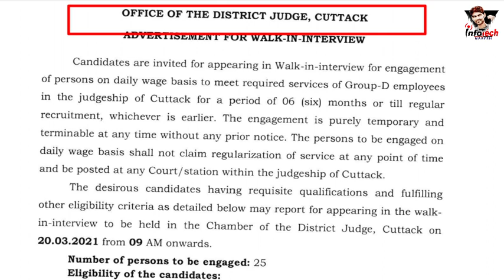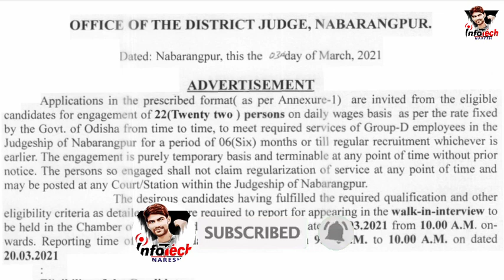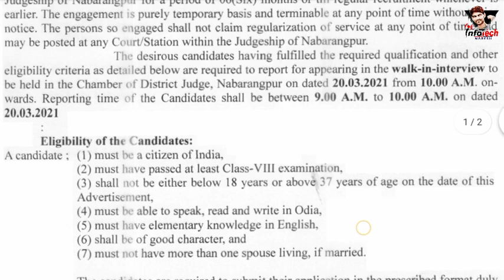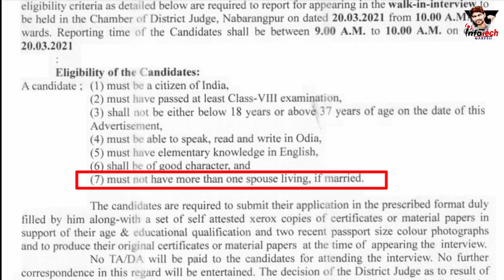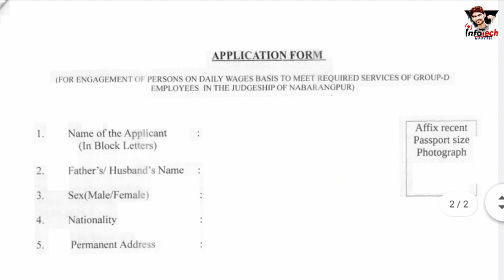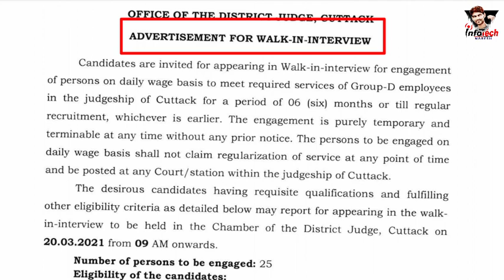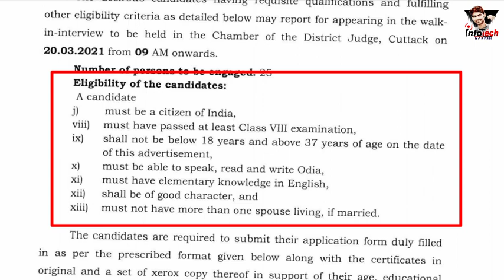District Judge Group D Recruitment 2021 | District Court Recruitment 2021 | District Judge Vacancy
District Judge Cuttack
District Judge Nabarangpur

District Judge Nabarangpur Group D Recruitment 2021
Notification Pdf :

District Judge Cuttack Group D Recruitment 2021
Notification Pdf :